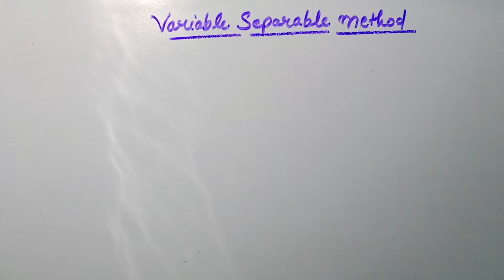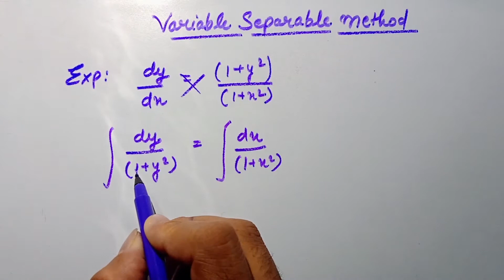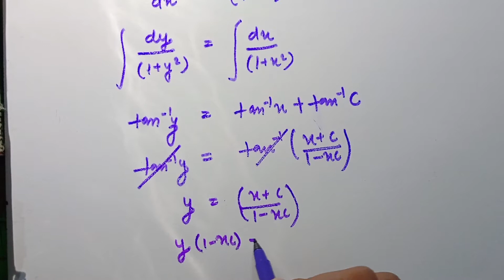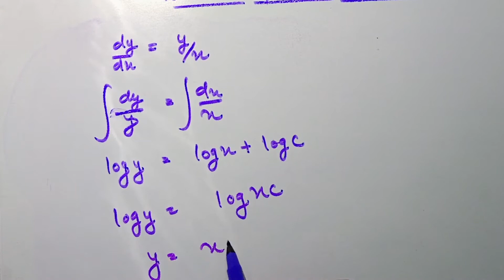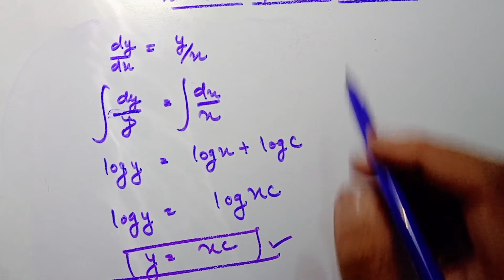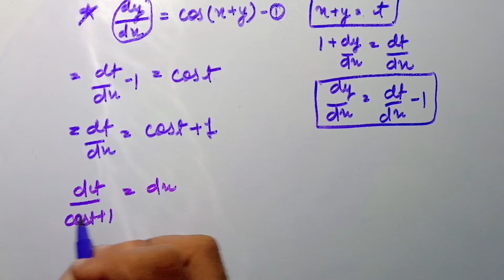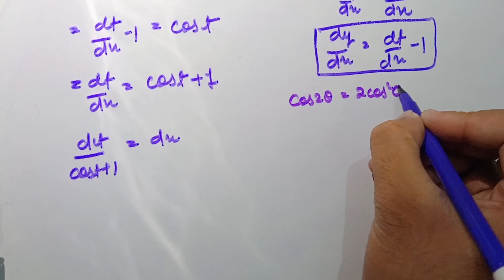Variable Separable method | Engineering mathematics 2| KAS203T | 2023 | Aktu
hello everyone 👋

I hope it's clear to you ...

upheaval Academy 👍